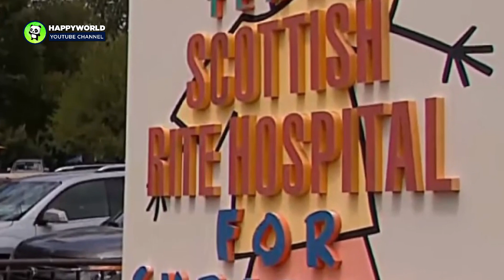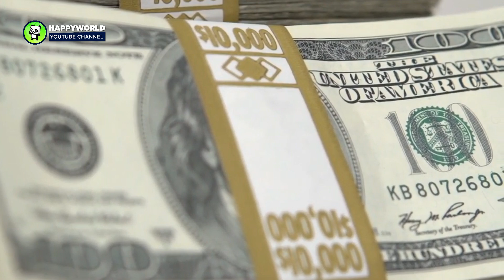When Little Girl Comes Home With A Bulging Backpack, Her Mom Fears The Worst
AnimalsWorld : goo.gl/ocdBXq
HappyWorld : goo.gl/yUyJfq